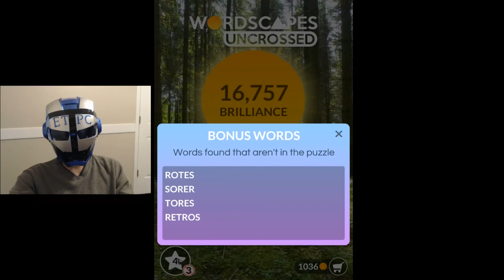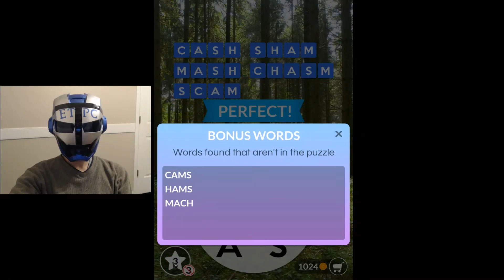WORDSCAPES UNCROSSED ICEY LEVELS 1 - 20 ANSWERS (FROST) masaya ang mga salita